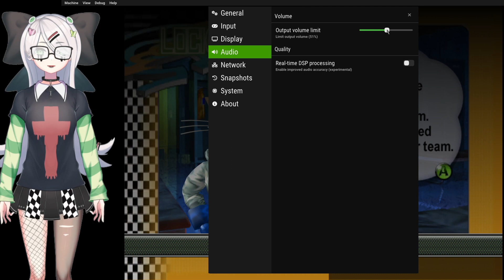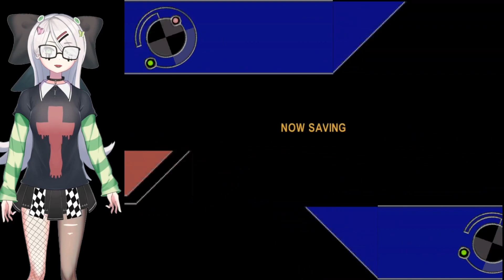Trying Blinx 2 Masters of Time and Space (Pre-recorded)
Blinx 2 is not worth a full playthrough imo, but I tried...